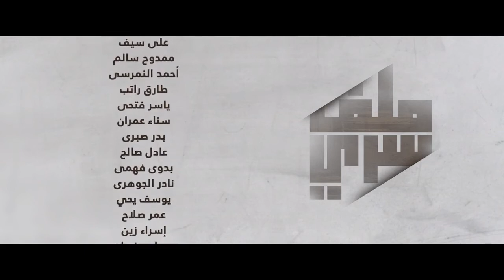الكلام مات خلاص يا يحيى | شوف ايه اللي حصل لحازم واخت مراته من تحت راس المستشار يحيى ملف سري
مسلسل ملف سري | بطولة هاني سلامه وعائشة بن احمد
عندما يوكل إلى القاضي يحيى عز الدين مهمة محاكمة عائلة المالكي الثرية بتهمة الفساد، يدفعه سعيه لتحقيق العدالة لخوض مغامرة خطيرة.
ﺇﺧﺮاﺝ: حسن البلاسي (مخرج)  مؤمن حجازي (مخرج مساعد).
ﺗﺄﻟﻴﻒ: محمود حجاج (مؤلف)

طاقم العمل: هاني سلامة  عائشة بن أحمد  ماجد المصري  إدوارد  محمد محمود عبدالعزيز  محسن محيي الدين.
هاني سلامه:
ممثل مصري (من مواليد 4 يوليو، 1977)، تخرج من المعهد الحديث لعلوم الكمبيوتر، ودخل عالم التمثيل عن طريق الصدفة حين إكتشفه المخرج يوسف شاهين الذي أخرج له فيلمه الأول المصير عام 1997.
أعماله

في السينما
سنة الإنتاج الفيلم الشخصية
1997 المصير عبدالله
1998 كلها خطوة
1999 الآخر آدم
2001 العاصفة علي
2001 اصحاب ولا بيزنس طارق السيوفي
2001 سكوت هنصور هاني
2002 السلم والثعبان حازم
2003 إزاي البنات تحبك علي رمزي
2004 حالة حب سيف
2005 إنت عمرى يوسف القاضي
2005 ويجا هاني
2006 خيانة مشروعة هشام البحيري
2007 الأولة في الغرام عمرو سيوفي
2008 الريس عمر حرب خالد
2009 السفاح مراد
2011 واحد صحيح عبدالله
2018 خبر عاجل
2019 المدد أنتي هيرو
في التلفزيون
سنة الإنتاج اسم المسلسل الشخصية
2013 الداعية الداعية
2016 نصيبي وقسمتك ج1 شخصيات متعددة
2017 طاقة نور ليل عبد السلام
2018 فوق السحاب ماندو
2019 قمر هادي هادي أبو المكارم
2021 بين السما والأرض حميد سراج الدين
2022 ملف سري يحيي عز الدين
يحيي عز الدين